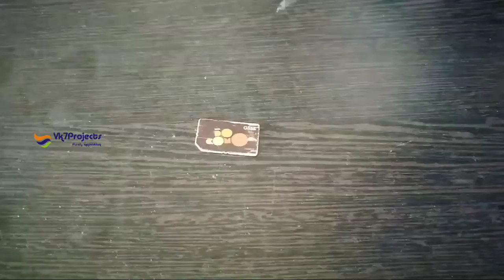Tata Docomo || TATA DOCOMO Sim Card || Old Retro Sim Card | Retro Company || Vk7projects